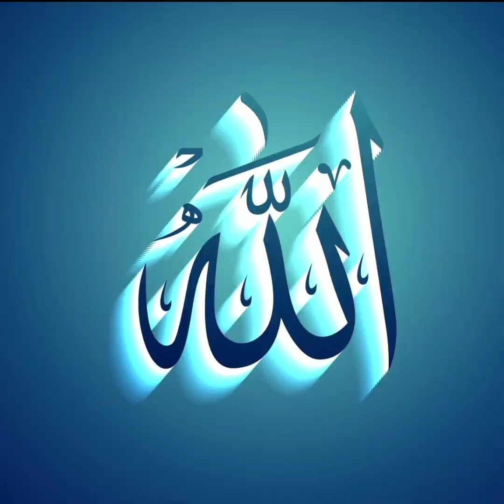গোপনে যেনা করলে তিনটি বিপদ আসবেই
I am with you to make life beautiful.😍😍